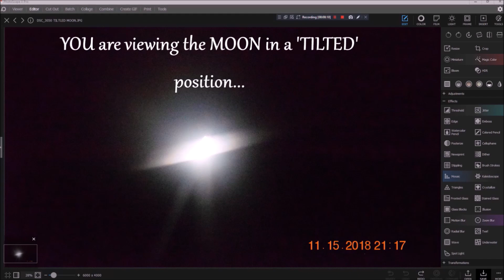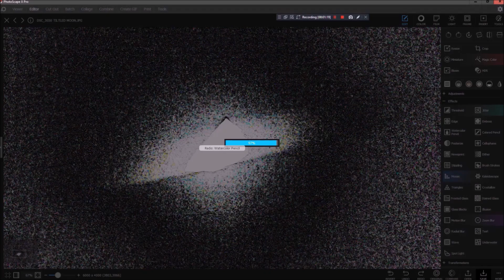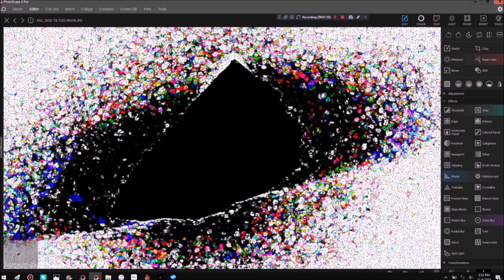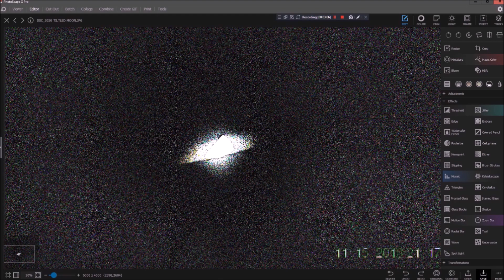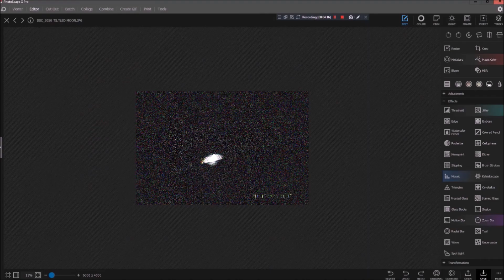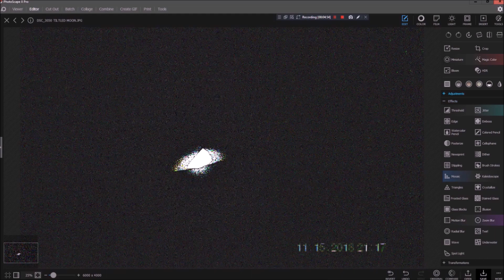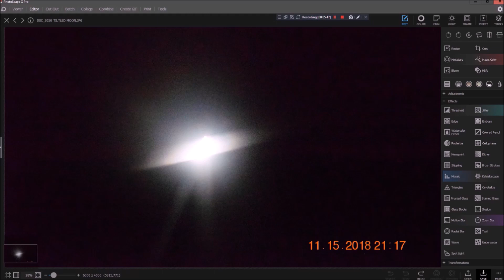CYMATICS AND A TILTED MOON